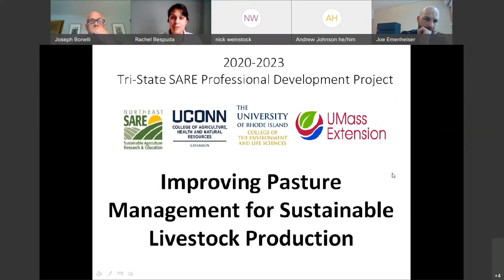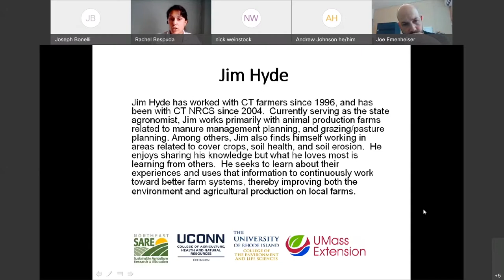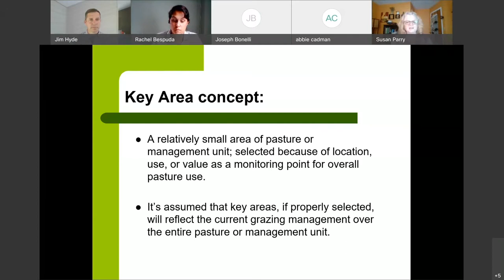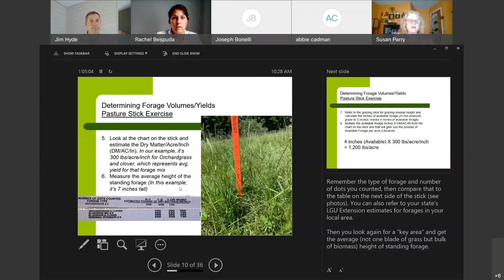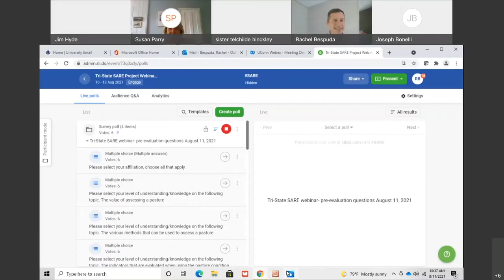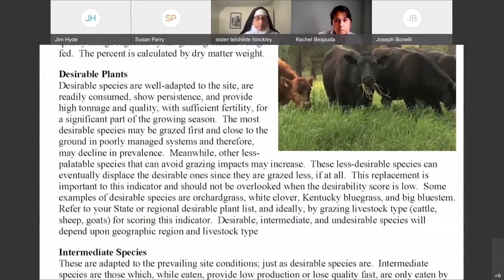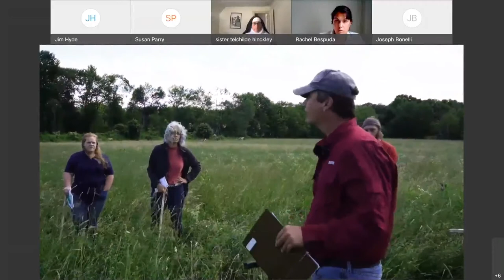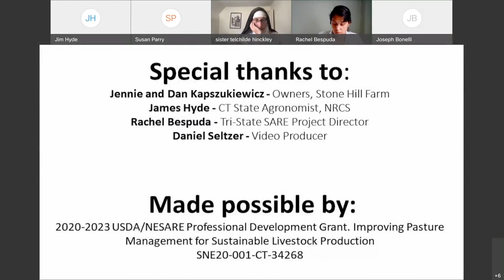Improving Pasture Management for Sustainable Livestock Production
Our Livestock Extension and Tri-State SARE project hosted a webinar on August 11, 2021 about improving pasture management for sustainable livestock production. More information is available at livestock.extension.uconn.edu